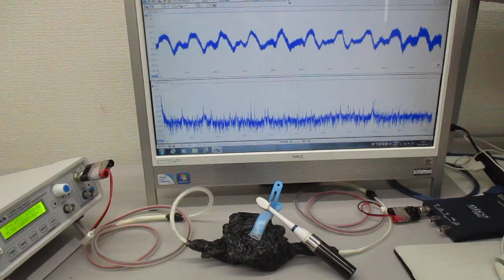超音波の相互作用をコントロールする技術 Ultrasonic-labo